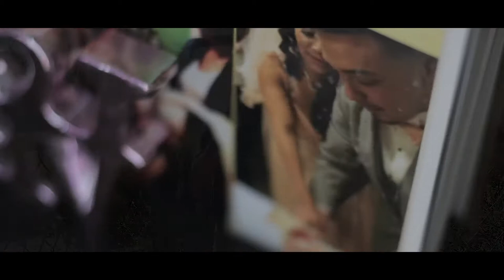“Depression” by Justin Michael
Filmed by RodFrancois